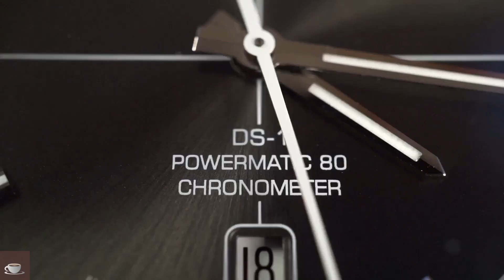HOW RICH IS SWITZERLAND?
Switzerland is a European country located in the confluence of Europe’s west, central, and southern. Officially known as the Swiss Confederation, it is a federal republican state composed of 26 cantons, having Bern as the political capital and the seat of federal authorities. Being a landlocked country, it is bordered by Austria and Liechtenstein to the east, France to the west, Germany to the north, and Italy to the south.

KEYWORDS
Why is Switzerland so rich?
Work in Switzerland
Best time to visit Switzerland
Swtizerland gdp
Switzerland currency